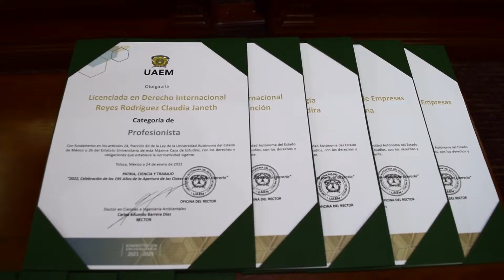Recibe personal administrativo de la UAEMéx bases y recategorizaciones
En reconocimiento al esfuerzo y gran espíritu de superación, el rector de la Universidad Autónoma del Estado de México (UAEMéx), Carlos Eduardo Barrera Díaz, entregó 32 bases y 10 recategorizaciones a personal administrativo agremiado del Sindicato Único de Trabajadores y Empleados al Servicio de esta casa de estudios (SUTESUAEM).